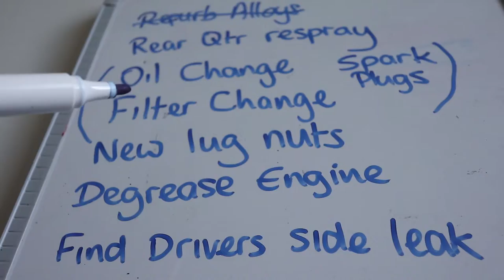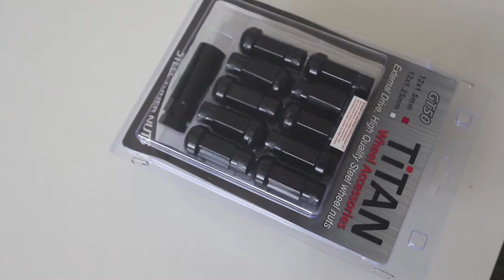Wheel Refurb for the Del Sol | Degreasing engine and Nut talk!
A slightly regrettable wheel colour change.

But the quality of the work was top notch, had this done at Rapid Wheels in Southend